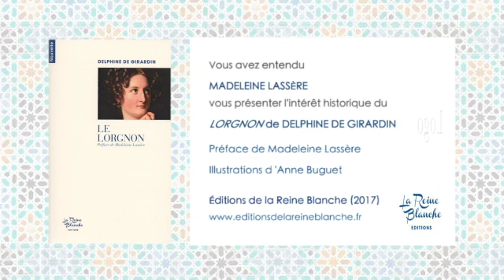Le lorgnon (Delphine de Girardin) - 1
Madeleine Lassère explique l'intérêt de lire "Le lorgnon" (1832) de Delphine de Girardin au XXIe siècle. Les éditions de La Reine Blanche ont publié cette nouvelle drôle, romantique et fantastique en 2017.
Préface de Madeleine Lassère
Illustrations d'Anne Buguet